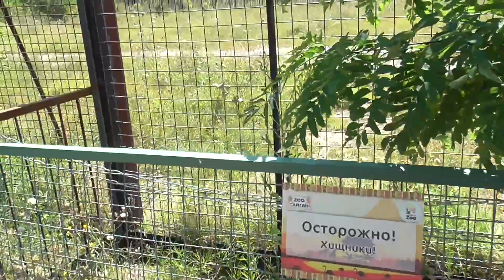Зевс, Марсель и Лилу! Парк "Тайган" ❤ "Заколёсники"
Елена Желябова: Парк "Тайган"❤ "Заколёсники". Зевс, Марсель и Лилу. Все красивы и доброжелательны.